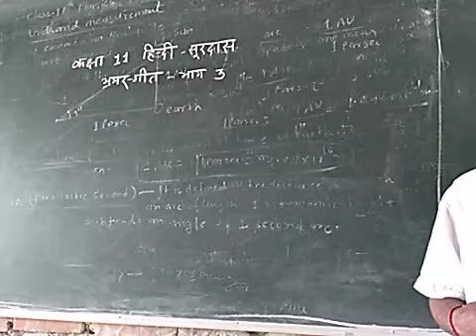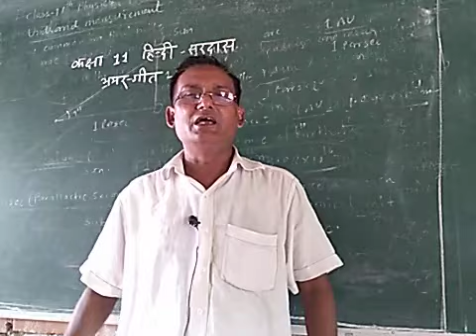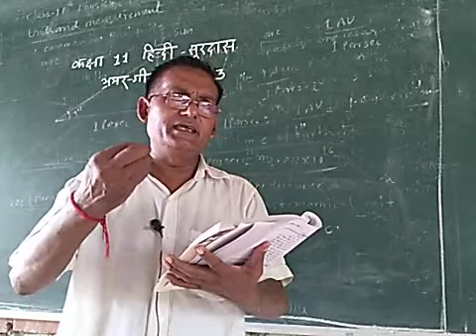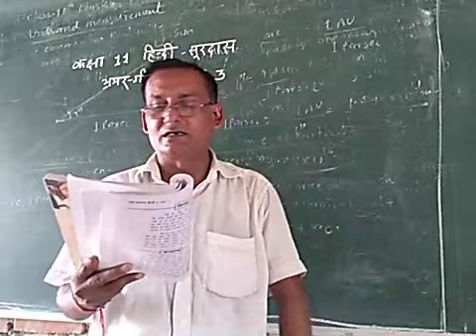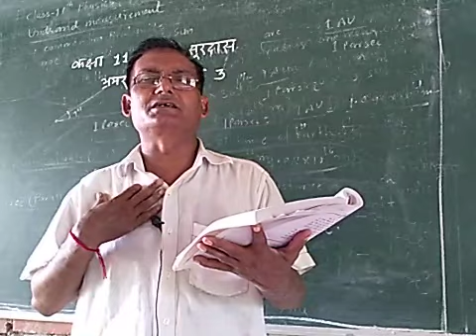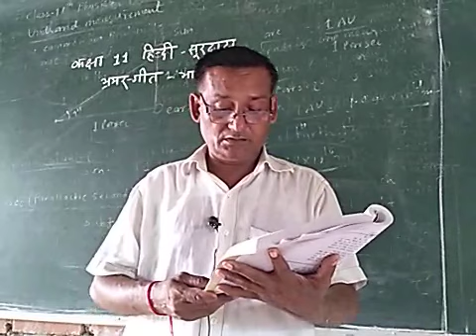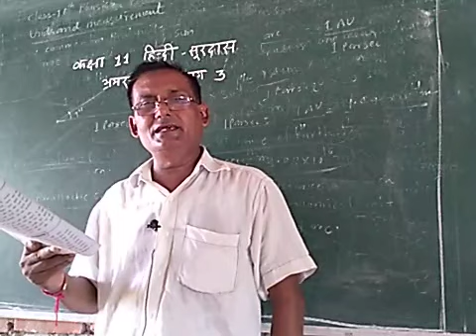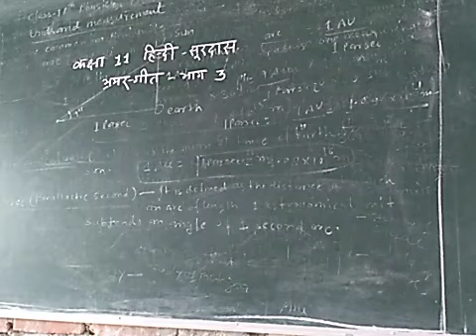class 11th,hindi, SURDAS, Bhramargeet,part 3